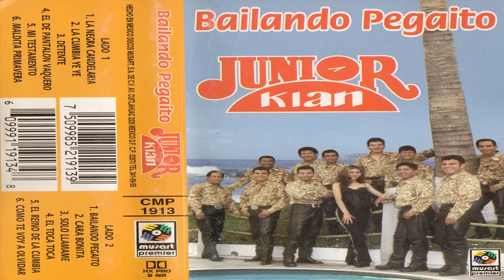JUNIOR KLAN CARA BONITA